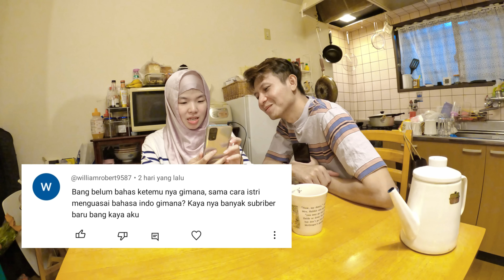PERJUANGAN ISTRI JEPANGKU BELAJAR BAHASA INDONESIA SAMPAI PERGI KE INDONESIA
Alhamdulillah di jepang ada jurusan bahasa indonesia klo tidak ada ga bisa ketemu saya heheheh